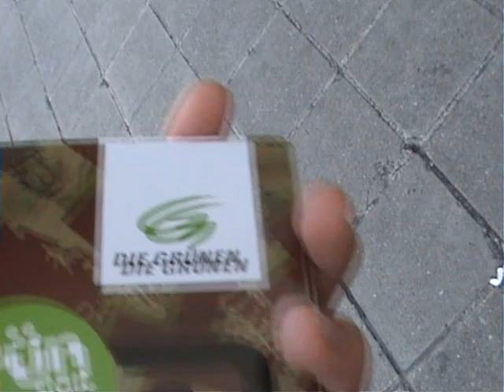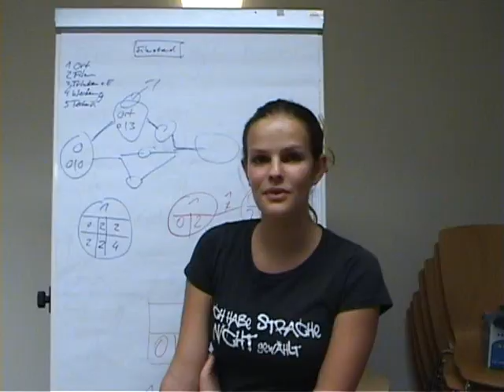Ich habe Strache nicht gewählt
Warum hast du Strache nicht gewählt?